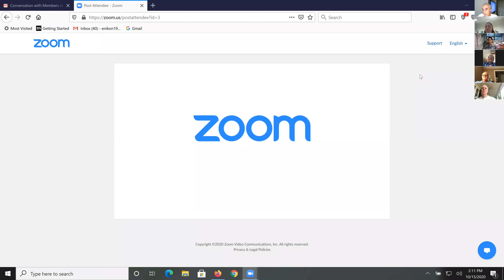Community Outreach - Oct. 15, 2020 Group 3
The Community Outreach Task Force hosted a meeting with members living in single-family homes after the Vanderhorst gate to listen to ideas and comments. Feedback collected from this meeting is shared with the Kiawah Island Community Association Board of Directors.

This virtual meeting had three breakout sessions. This is the discussion from Group 3, led by director Jerry McGee.